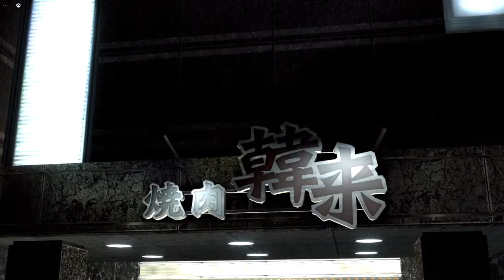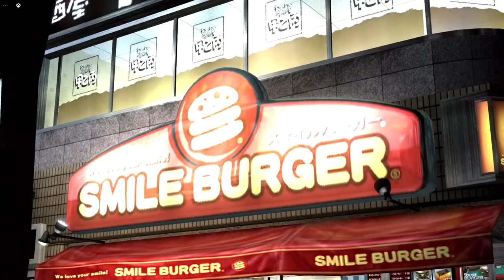YAKUZA 4 | Master VS Apprentice [Sub Story]